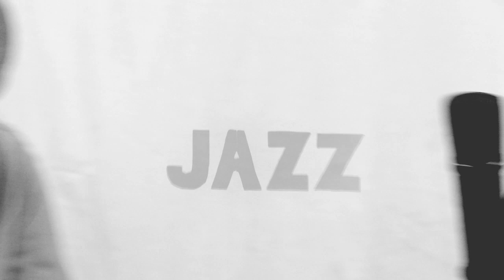Spotlight on 1920s Jazz Pt 1: What is Jazz? featuring Clarence Robinson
Spotlight on 1920s Jazz is a short music performance documentary featuring bassist Clarence Robinson and indie filmmaker Hanna Nielson discussing the origins, methods, and cultural influences of jazz in the Roaring Twenties.

Clarence Robinson is a well known jazz musician in the LA scene. Educated at Julliard during the Civil Rights Era, he was also featured in LaLa Land (2016).

Produced and directed by Hanna Nielson (2013). Best Soundtrack, Action on Film Festival.

Filmed at Kgem-TV Studios, Monrovia, CA.